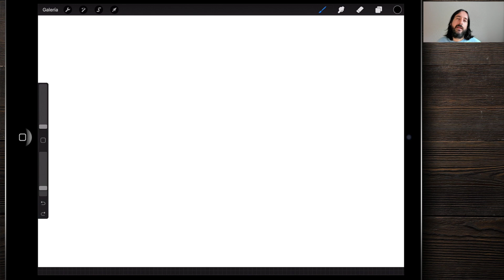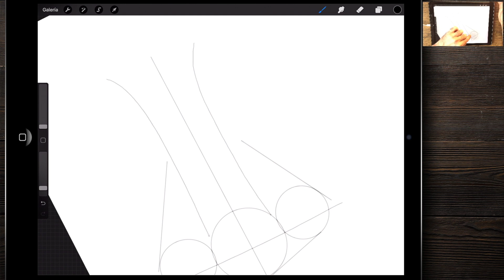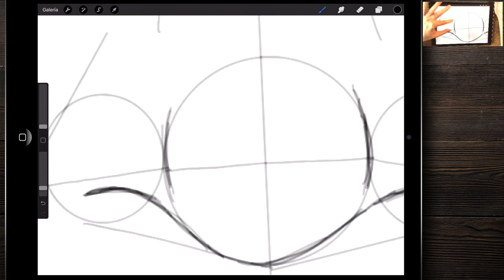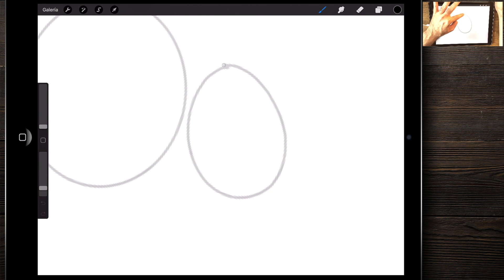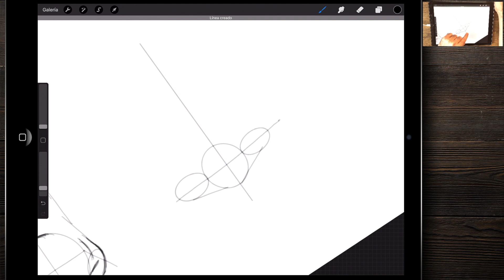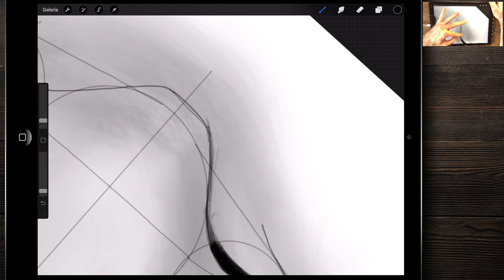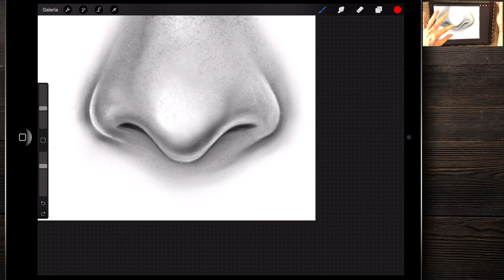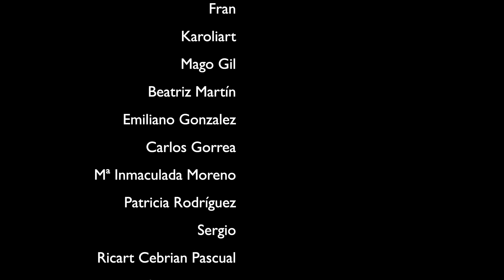Cómo dibujar la NARIZ. Curso intensivo lección 48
Con solo 3 círculos y unas pocas líneas rectas puedes dibujar CUALQUIER nariz!
Este es el primer vídeo de una serie de 3 del curso intensivo de procreate en donde os voy a enseñar cómo dibujar la nariz de manera frontal.